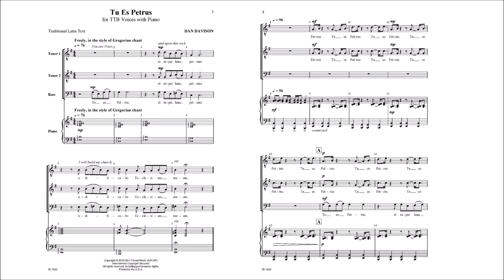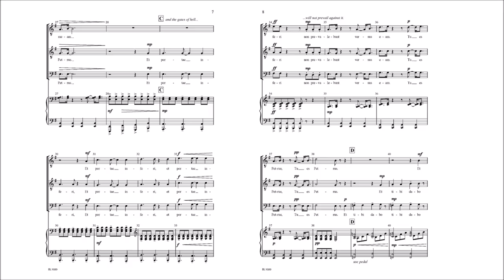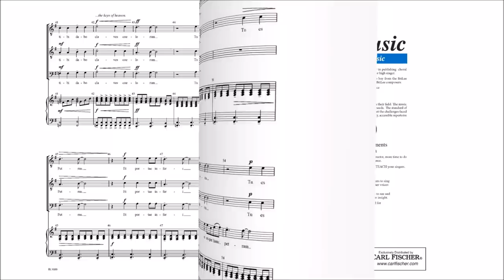Tu Es Petrus (BL1020) by Dan Davison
TBB Voices with Piano

Dan Davison's Tu Es Petrus begins in a Gregorian chant style, but quickly changes to a "funky" beat. With contrasting rhythms and interesting harmonies, tenor-bass choirs of all abilities will enjoy singing and performing this piece.